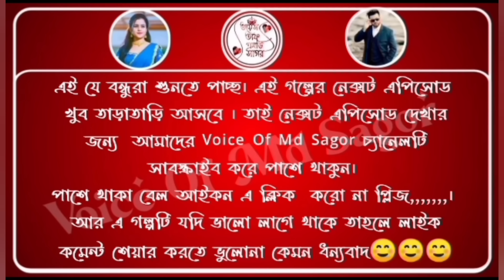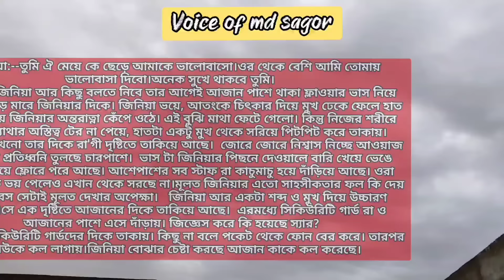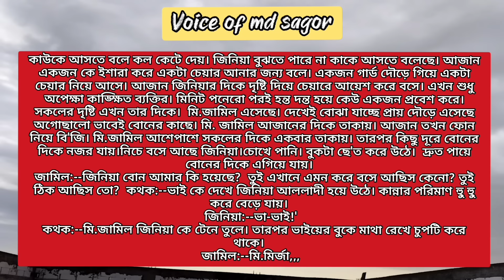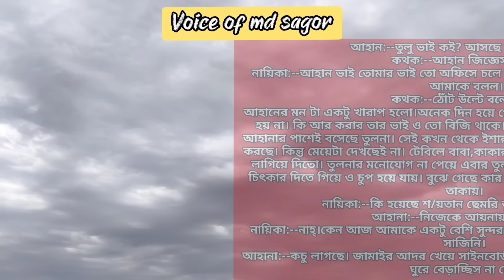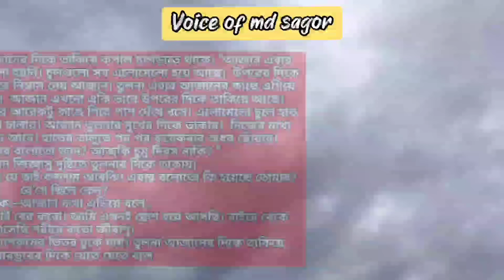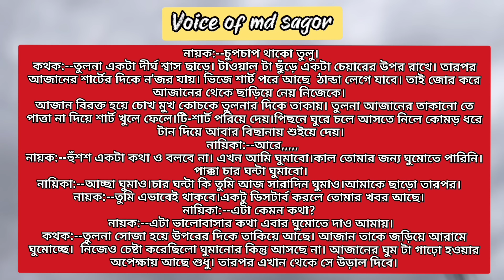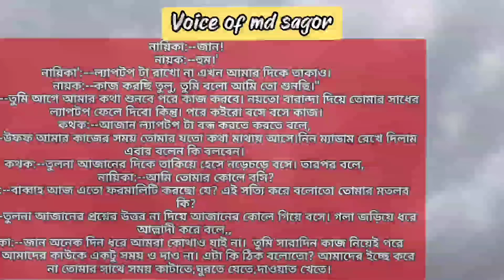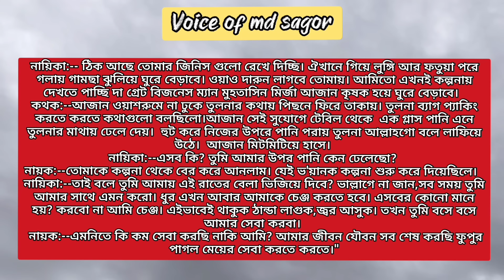মামাতো ভাই যখন রাগি বর (পর্ব-১৩) Psycho love story || ft:- Ashik&Shonalika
★script : collected

★script writer : Johora Islam

★thumbnail edit : Md Sagor

★voice mixing : Aakhi Akter

★video editing : Md Sagor